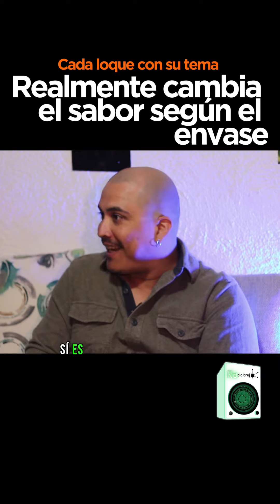Realmente cambia el sabor según el envase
Roberto Risueño
Ligas para ver todo el capítulo 👇🏽